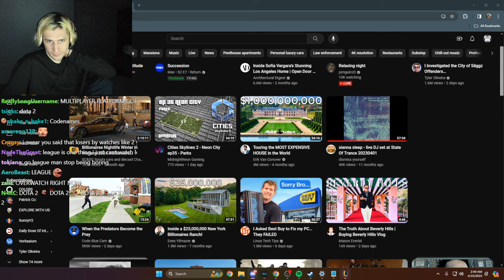xQc is about to play League, Time for me to go to Bed